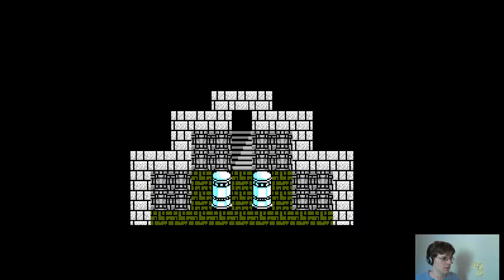Final Fantasy II Part 21 - The Unending Tower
I continue through Mysidia tower, and continue, and continue, and get turned to stone, and continue.